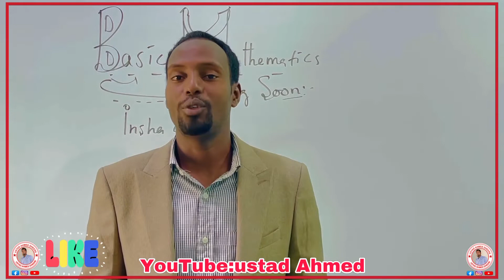Part:18 Division of fractions..3